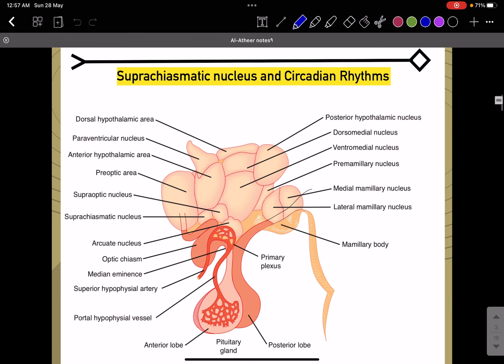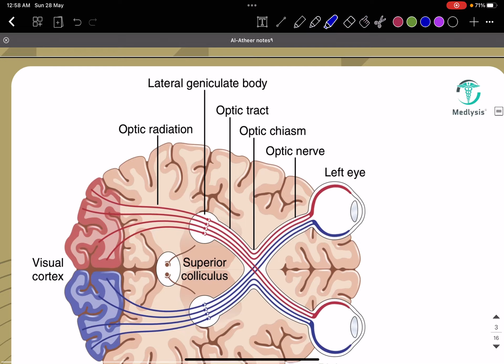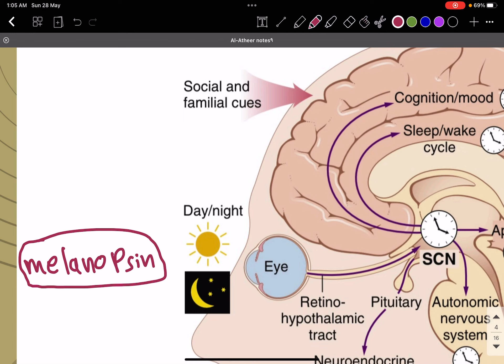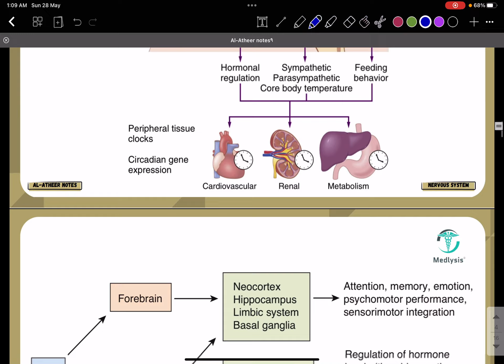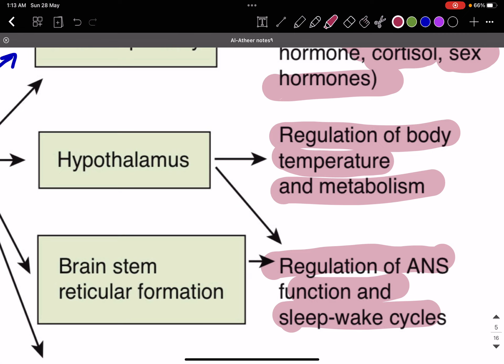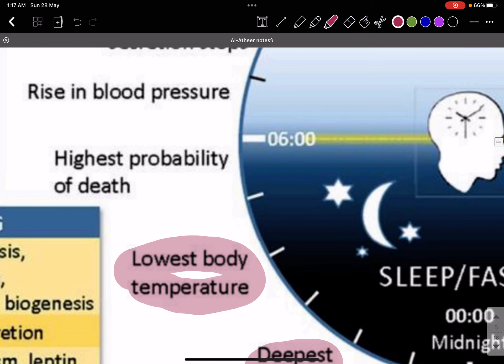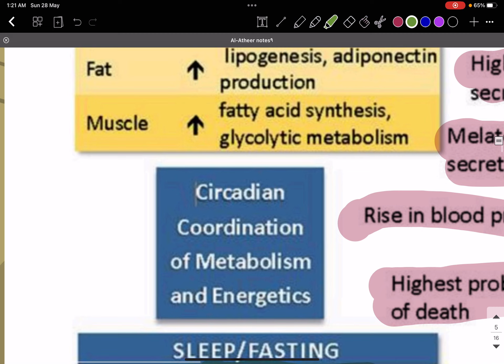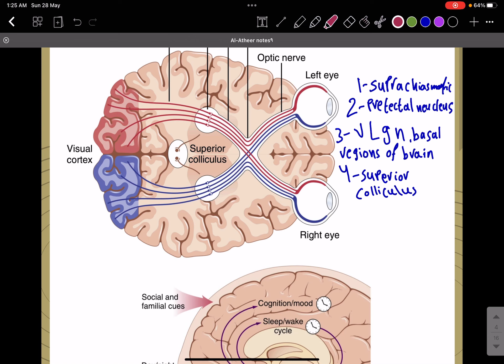Suprachiasmatic nucleus and Circadian rhythms